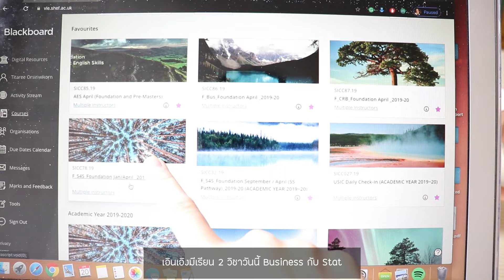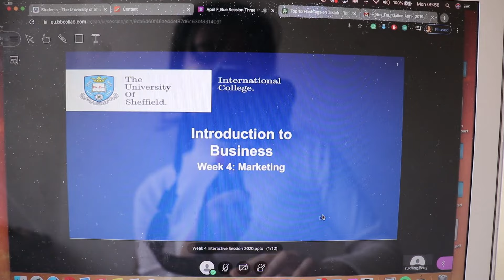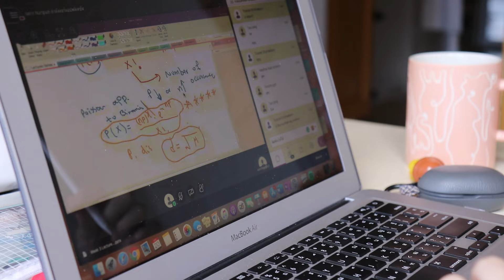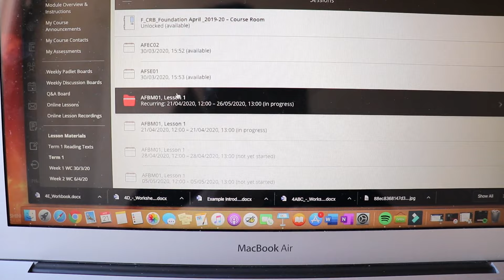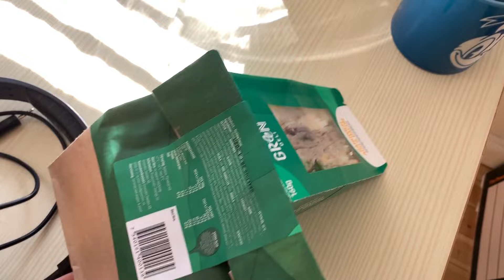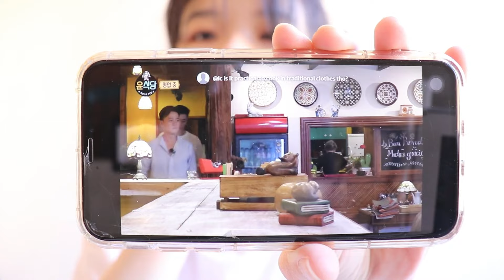[VLOG] Days In My Life: เรียนออนไลน์, ทำอาหาร, สอบ, ออกไปซื้อของ :-) | Enuntr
สวัสดีทุกคน หลายคนคงสังเกตว่า Video นี้ค่อนข้างสั้น เอาจริงๆตอนตัดต่อเอินเอิงรู้สึก breakdown มาก สัปดาห์นี้เหนื่อยมาก เหมือนโดนดูดวิญญาณไปเลย คือมันเหนื่อยจนไม่รู้จะอธิบายยังไง นอนไม่ค่อยหลับ เครียด น้ำหนักลด คือมันหลายอย่างมากจริงๆ ตอนเเรกเอินเอิงก็ไม่รู้ตัวนะ เเต่เพิ่งมาสังเกตทีหลัง คือเรานอนหลับเเต่รู้สึกไม่สดชื่นเลยหลังตื่นขึ้นมา มันเครียดมากๆ เเต่เอินเอิงรับรองเลยว่าอาทิตย์หน้ามันจะต้องดีขึ้นเเน่นอน :-) อดใจรอวิดีโออาทิตย์หน้ากันนะคะ

Camera: Canon eos 200d & iphone XS

Ask.fm: @enun_enchante